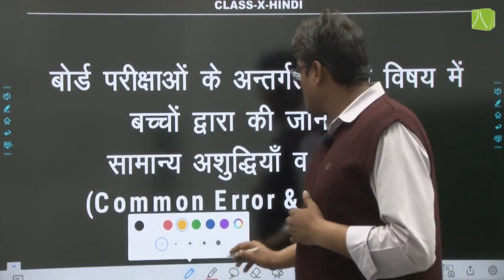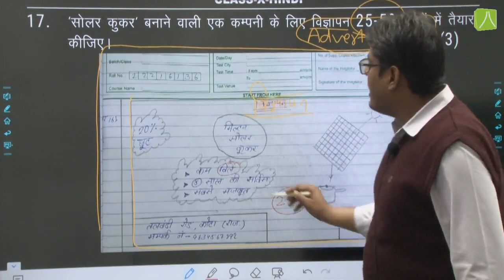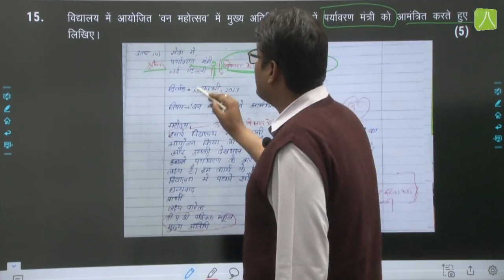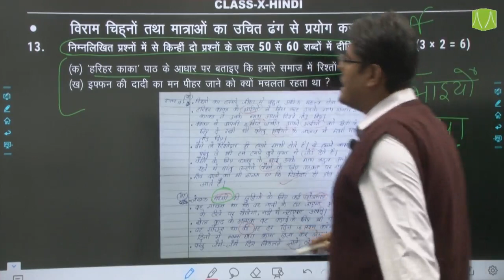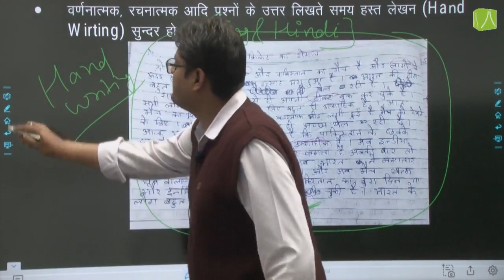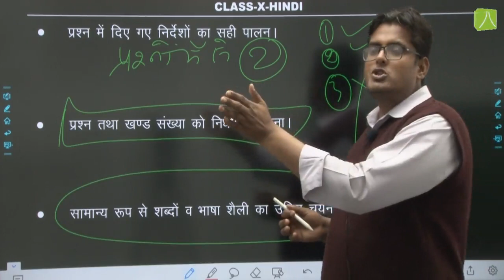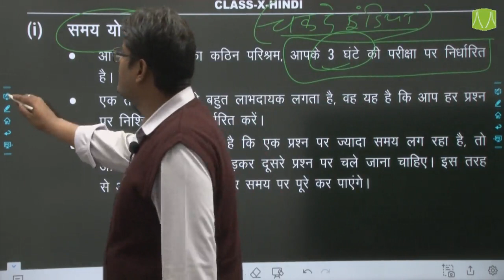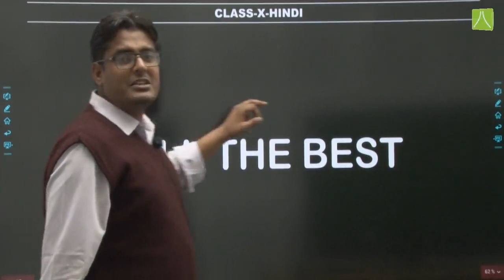10 Common Mistakes Students Should Avoid in Class 10th Hindi Board Exam